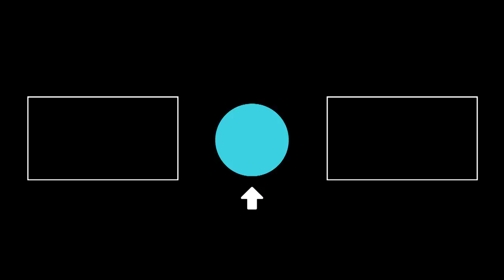Getting Rid Of Your Annoying Housemate | Absolutely Fine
Tom faces the horrible awkwardness of asking his housemate to move out! What could go wrong?